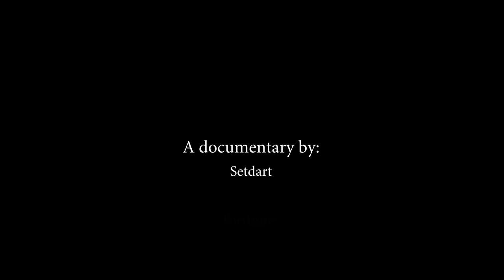Joan Miró at Auction in Setdart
Joan Miró was a lifelong seeker of new signs that transmitted the richness of their worldviews. Even in his last stage, in the decade of the seventies, he experimented in the field of drawing, revolutionizing the genre. As he himself pointed out, the stroke on the paper, of quick execution, allowed him to go to the essential.
This spontaneity draws attention in the collection of drawings of the 70s that Setdart has at auction between July 25 and August 3 (works included in the catalog rationale of Jacques Dupin)
Direct link to the category: